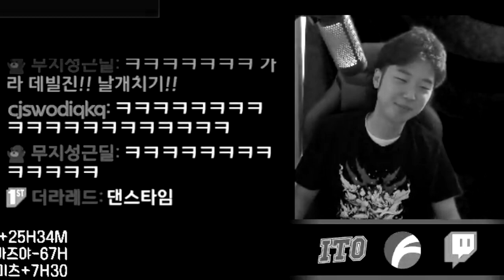철권할때 스스로에게 가장 빡치는 순간